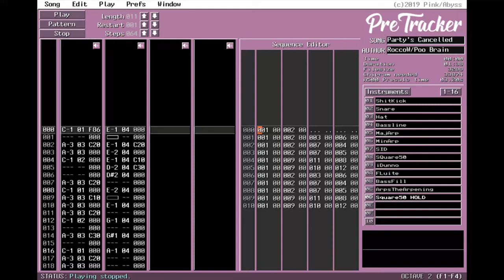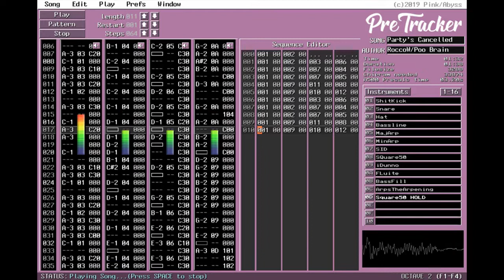RoccoW - Party's Cancelled